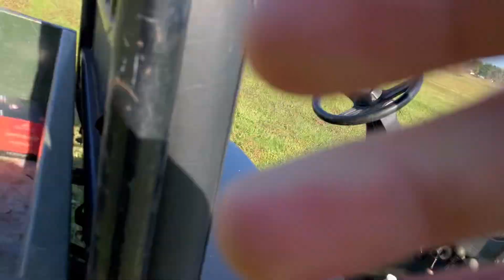Aeroscout maiden flight